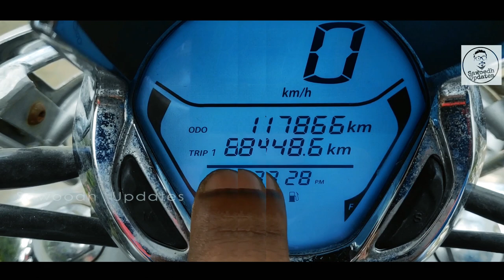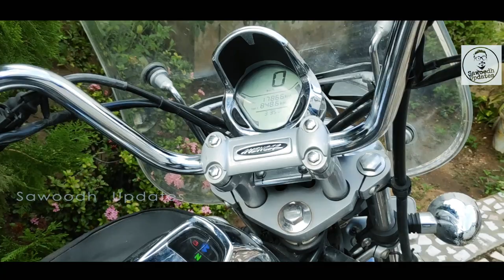Bajaj Avenger 220 Cruise Ownership Review 2019 | தமிழில் | 18000km | 2Year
Hi❤️ Hello❤️ How are you all? Make Sure your Pixel Setting to be 1080p❤️,In this Video I'm Gonna share About Bajaj Avenger 220cc Cruise Ownership Experience❤️,Don't Skip This video,Because in this Video Brings you Clearshot Which Bike taking to Trip Purpose with low ❤️Budget, In this Video i Spilt 4 Session as a Information❤️,
There Are :
1.Basic Review❤️❤️❤️❤️❤️❤️
2.Advantages❤️❤️❤️❤️❤️❤️
3.Disadvantage🤔🤔🤔🤔🤔🤔
4.My Suggestion❤️❤️❤️❤️❤️❤️
Hope You got a idea how this Bajaj Avenger 220 Cruise Performed❤️❤️❤️❤️❤️❤️..,

Keep in Touch,You Will Never Ever be Disappointed.